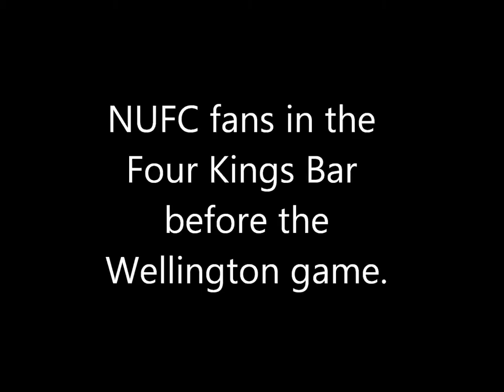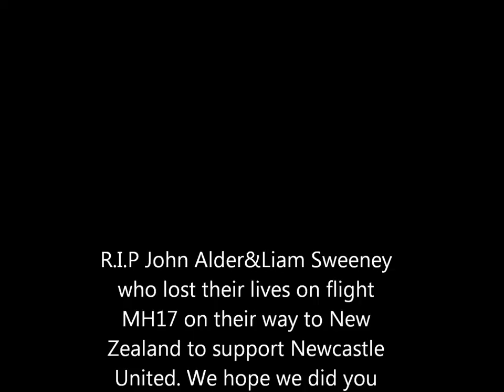Newcastle United fans in Wellington, New Zealand Four Kings Bar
26/7/14
A video I put together from the Four Kings Bar in Wellington before the match. NUFC fans singing and chanting for our beloved toon.
Tribute to John Alder and Liam Sweeney who lost their lives in flight MH17.RIP lads.